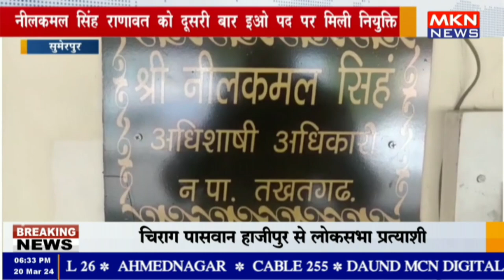सुमेरपुर - नीलकमल सिंह राणावत को दूसरी बार इओ पद पर मिली नियुक्ति